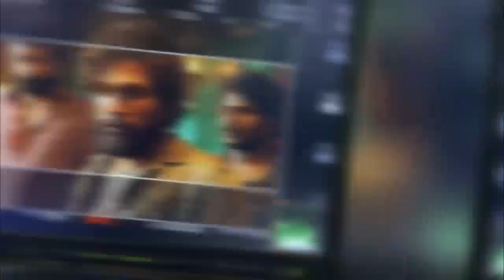Pushpa 2 | The Rule | Official Trailer | Allu Arjun | Rashmika Mandanna | Release Update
Get ready for the much-awaited sequel to the blockbuster hit, Pushpa! Presenting the official trailer of Pushpa 2, starring the charismatic Allu Arjun and the stunning Rashmika Mandanna in lead roles. Directed by the talented Sukumar, this action-packed thriller promises to be even more explosive and intense than the first installment.

In Pushpa 2, we follow the journey of Pushpa Raj, a notorious smuggler who rules the dark underworld of the red sandalwood trade. Allu Arjun delivers a power-packed performance as Pushpa, bringing to life his complex character with depth and nuance. Joining him is the multi-talented Rashmika Mandanna, who plays a pivotal role in the film, adding a new layer of intrigue and drama to the story.

As the trailer unfolds, we are taken on a high-octane ride through the world of Pushpa, filled with intense action sequences, gripping dialogues, and stunning visuals. The trailer gives us a glimpse of the many challenges that Pushpa Raj faces, both in his personal life and his criminal empire. The stakes are higher, the threats are deadlier, and the battle for dominance is more intense than ever before.

Don't miss out on this thrilling sequel to the mega-hit Pushpa, directed by Sukumar, and starring Allu Arjun and Rashmika Mandanna in the lead roles.